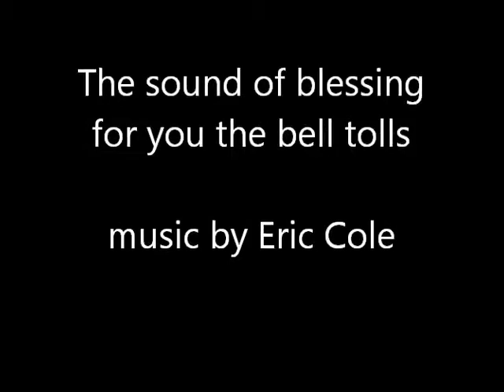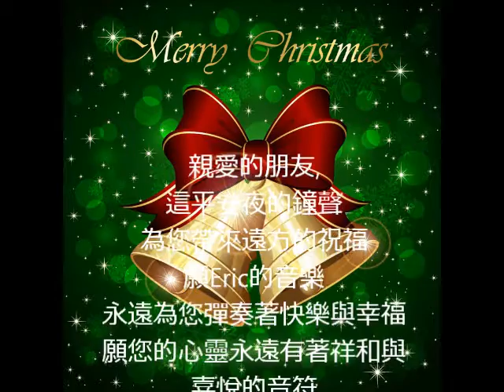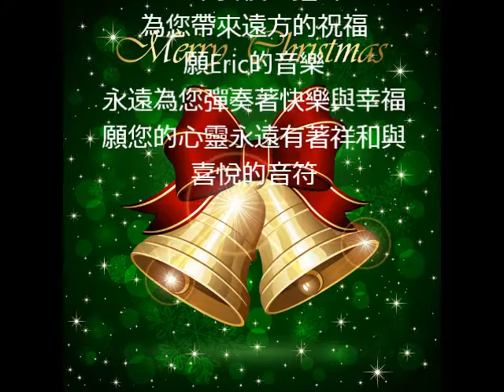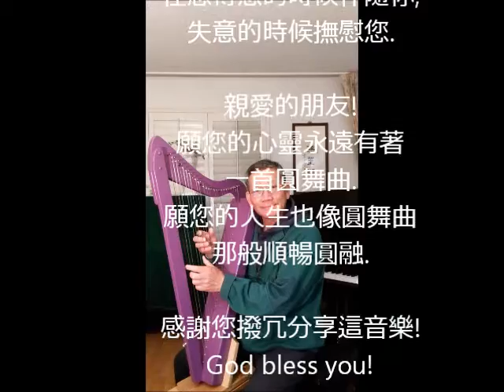The sound of blessing, for you the bell tolls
A year end gratitude to those who ever extended their warm heart
and appreciation to my musics.